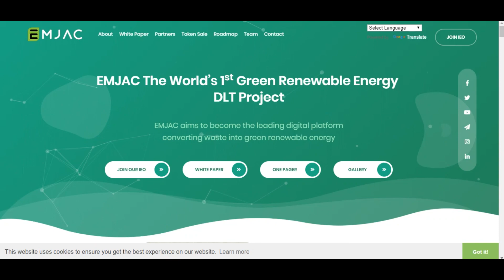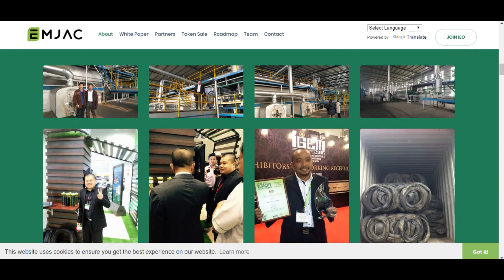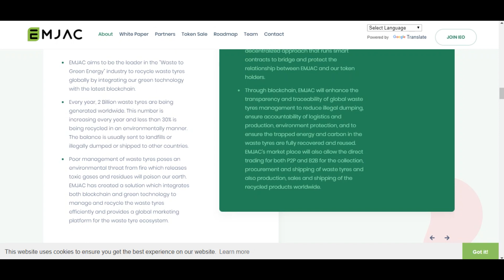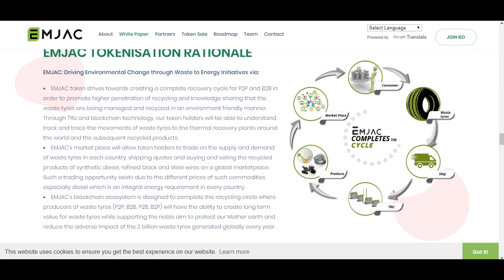EMJAC – первый в мире проект зеленых возобновляемых источников энергии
Проект, концепция которого представляет нам полноценное, комплексное решение всех перечисленных мной проблем, называется – EMJAC. Данный проект представляет собой децентрализованную структуру, которая в совокупности со своим внутренним токеном и сопровождающим его смарт контрактом, намерены взять под контроль утилизацию всех отработанных шин во всем мире.

0x717A8bbf7e433743DC5099FBd83e610249caac72